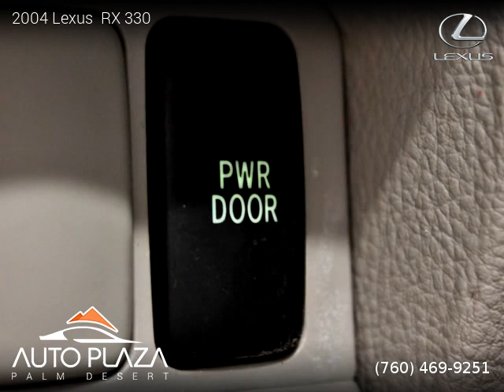2004 Lexus RX 330 - Auto Plaza Palm Desert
41700 Corporate Way Suite A

2 owners, Clean title, 161,050 miles, Automatic, Breakwater Blue Metallic exterior, Ivory interior, SUV, FWD: Front Wheel Drive, 4 doors, 6 cylinders, Gasoline, MPG City 20 and 26 in Hwy.